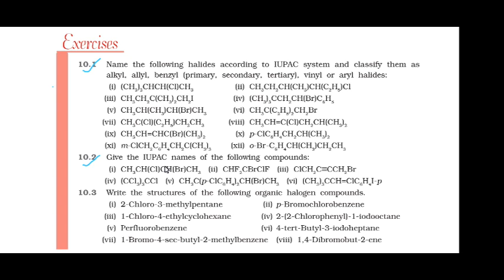haloalkanes and haloarenes in hindi | class 12 haloalkanes and haloarenes ncert solutions - 2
haloalkanes and haloarenes class 12 in hindi,
haloalkanes and haloarenes class 12 by experience tutor,
haloalkanes and haloarenes,
haloalkanes and haloarenes class 12 iit jee,
haloalkanes and haloarenes class 12 ncert solutions,
haloalkanes and haloarenes class 12 notes,
haloalkanes and haloarenes class 12 ncert intext questions,
haloalkanes and haloarenes class 12 cbse,
haloalkanes class 12 cbse,
class 12 haloalkanes and haloarenes,
class 12 haloalkanes and haloarenes ncert solutions,
class 12 haloalkanes and haloarenes all reactions,
class 12 haloalkanes and haloarenes in hindi,
class 12 haloalkanes and haloarenes by experience tutor,
class 12 haloalkanes and haloarenes ncert,
class 12 haloalkanes and haloarenes notes,
class 12 haloalkanes,
class 12 haloalkanes and haloarenes solutions,
class 12 organic chemistry,
class 12 organic chemistry basics,
class 12 organic chemistry lectures,
class 12 organic chemistry conversions,
class 12 organic chemistry hindi medium,
class 12 organic chemistry by experience tutor,
class 12 organic chemistry revision,
class 12 organic chemistry crash course,
class 12 organic chemistry tricks,
organic chemistry class 12,
organic chemistry,
organic chemistry class 12 tricks,
organic chemistry basics,
organic chemistry in hindi,
organic chemistry tutor,
organic chemistry by experience tutor,
chemistry class 12 hindi medium,
chemistry class 12 chapter 10,
chemistry class 12 organic chemistry,
chemistry class 12 haloalkanes and haloarenes,
chemistry class 12 halogen derivatives,
chemistry class 12 haloalkanes and haloarenes in hindi,
chemistry class 12 halogen derivatives in hindi,
chemistry class 12 haloalkanes and haloarenes ncert solution,
chemistry class 12 haloalkanes and haloarenes in english,
chemistry class 12 haloalkanes and haloarenes conversions,
chemistry class 12 haloalkanes and haloarenes notes,
chemistry class 12 haloalkanes and haloarenes by experience tutor,
chemistry haloalkanes and haloarenes class 12,
chemistry halogen derivatives of alkanes,
chemistry haloalkanes and haloarenes ncert,
chemistry haloalkanes and haloarenes class 12 in hindi,
chemistry haloalkanes,
chemistry chapter 10 class 12,
chemistry chapter 10 class 12 ncert solution,
chemistry chapter 10 class 12 notes,
chemistry chapter 10 haloalkanes and haloarenes,
chemistry chapter 10 ncert solution,
chemistry chapter 10 class 12 intext questions solutions,
chemistry chapter 10 solution class 12
chemistry haloalkanes and haloarenes in hindi,
ncert haloalkanes and haloarenes,
ncert haloalkanes and haloarenes solution,
ncert haloalkanes and haloarenes intext solutions,